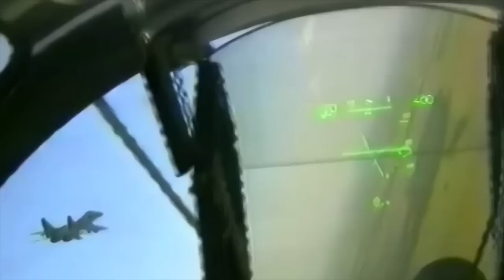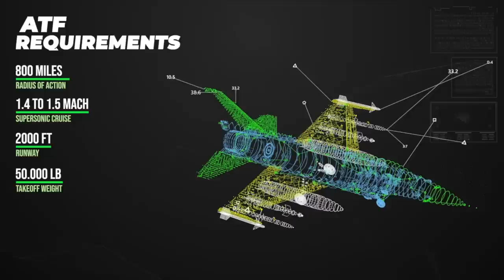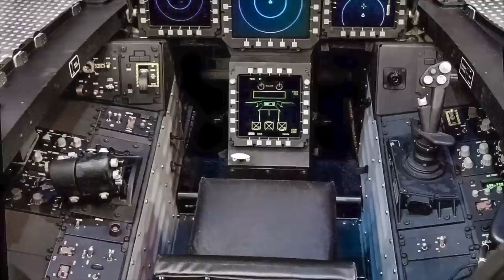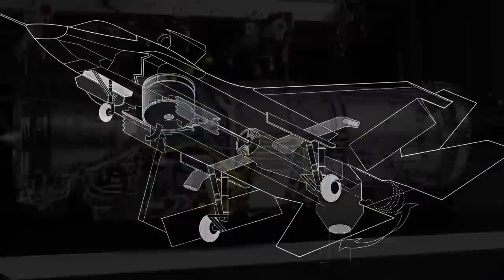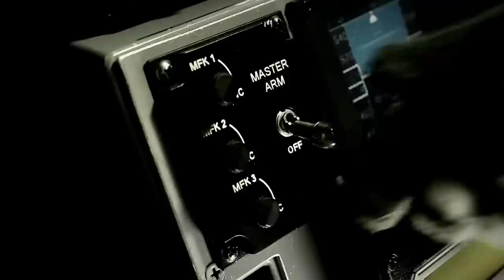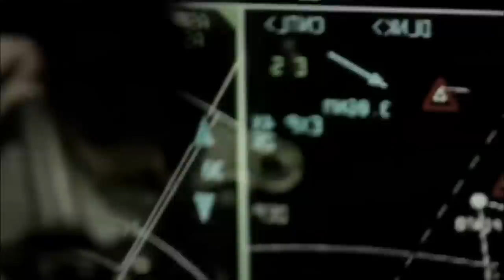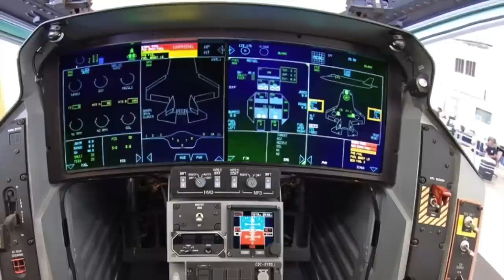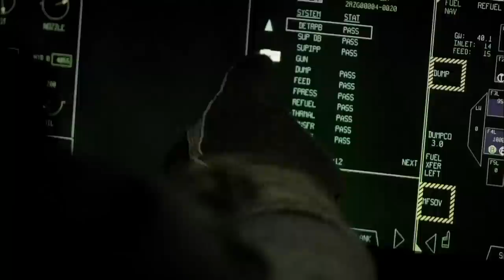F 22 Raptor And F 35 Lightning II - An Overview of Two North American Aircraft | Documentary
The F-22 Raptor and F-35 Lightning II are two of the most advanced military aircraft in the world. The F-22 Raptor is a fifth-generation fighter jet designed for air superiority and ground attack missions. It features advanced stealth technology, high-speed maneuverability, and sophisticated weapons systems.
The F-35 Lightning II is a fifth-generation fighter jet designed for multi-role missions, including air-to-air combat, air-to-ground strikes, and intelligence, surveillance, and reconnaissance (ISR) operations. It also incorporates advanced stealth technology, as well as advanced sensors and avionics.
Both the F-22 Raptor and F-35 Lightning II represent the pinnacle of modern aviation technology. They are capable of flying at supersonic speeds and are highly maneuverable, making them ideal for a wide range of missions. Whether engaging in air combat or conducting precision strikes against ground targets, these fighter jets are among the most capable aircraft in the world.

F-22 General characteristics

Crew: 1
Length: 62 ft 1 in (18.92 m)
Wingspan: 44 ft 6 in (13.56 m)
Height: 16 ft 8 in (5.08 m)
Wing area: 840 sq ft (78.04 m2)
Aspect ratio: 2.36
Airfoil: NACA 6 series airfoil
Empty weight: 43,340 lb (19,700 kg)
Gross weight: 64,840 lb (29,410 kg)
Max takeoff weight: 83,500 lb (38,000 kg)
Fuel capacity: 18,000 lb (8,200 kg) internally, or 26,000 lb (12,000 kg) with two 2× 600 US gal tanks
Powerplant: 2 × Pratt & Whitney F119-PW-100 augmented turbofans, 26,000 lbf (116 kN) thrust each dry, 35,000 lbf (156 kN) with afterburner
Performance

Maximum speed: Mach 2.25, 1,500 mph (2,414 km/h) at altitude
Mach 1.21, 800 knots (921 mph; 1,482 km/h) at sea level
Mach 1.82, 1,220 mph (1,963 km/h) supercruise at altitude
Range: 1,600 nmi (1,800 mi, 3,000 km) or more with 2 external fuel tanks
Combat range: 460 nmi (530 mi, 850 km) clean with 100 nmi (115 mi, 185 km) in supercruise
590 nmi (679 mi, 1,093 km) clean subsonic
Ferry range: 1,740 nmi (2,000 mi, 3,220 km)
Service ceiling: 65,000 ft (20,000 m)
g limits: +9.0/−3.0
Wing loading: 77.2 lb/sq ft (377 kg/m2)
Thrust/weight: 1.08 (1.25 with loaded weight and 50% internal fuel)
Armament
Guns: 1× 20 mm M61A2 Vulcan rotary cannon, 480 rounds
Internal weapons bays:
Air-to-air mission loadout:
6x AIM-120C/D AMRAAM
2× AIM-9 Sidewinder
Air-to-ground mission loadout:
2× 1,000 lb (450 kg) JDAM or 8× 250 lb (110 kg) GBU-39 Small Diameter Bombs
2× AIM-120 AMRAAM
2× AIM-9 Sidewinder
Hardpoint (external):
4× under-wing pylon stations can be fitted to carry weapons, each with a capacity of 5,000 lb (2,270 kg) or 600 U.S. gallon (2,270 L) drop tanks[254]
4x AIM-120 AMRAAM (external)

F-35 General characteristics

Crew: 1
Length: 51.4 ft (15.7 m)
Wingspan: 35 ft (11 m)
Height: 14.4 ft (4.4 m)
Wing area: 460 sq ft (43 m2)
Aspect ratio: 2.66
Empty weight: 29,300 lb (13,290 kg)
Gross weight: 49,540 lb (22,471 kg)
Max takeoff weight: 65,918 lb (29,900 kg)
Fuel capacity: 18,250 lb (8,278 kg) internal
Powerplant: 1 × Pratt & Whitney F135-PW-100 afterburning turbofan, 28,000 lbf (125 kN) thrust dry, 43,000 lbf (191 kN) with afterburner
Performance

Maximum speed: Mach 1.6 at altitude
Range: 1,500 nmi (1,700 mi, 2,800 km)
Combat range: 669 nmi (770 mi, 1,239 km) on internal fuel
760 nmi (870 mi; 1,410 km) interdiction mission on internal fuel, for internal air to air configuration
Service ceiling: 50,000 ft (15,000 m)
g limits: +9.0
Wing loading: 107.7 lb/sq ft (526 kg/m2) at gross weight
Thrust/weight: 0.87 at gross weight (1.07 at loaded weight with 50% internal fuel)
Armament
Guns: 1 × 25 mm (0.984 in) GAU-22/A 4-barrel rotary cannon, 180 rounds
Hardpoints: 4 × internal stations, 6 × external stations on wings with a capacity of 5,700 pounds (2,600 kg) internal, 15,000 pounds (6,800 kg) external, 18,000 pounds (8,200 kg) total weapons payload, with provisions to carry combinations of:
Missiles:
Air-to-air missiles:
AIM-9X Sidewinder
AIM-120 AMRAAM
AIM-132 ASRAAM
AIM-260 JATM (To be integrated)
MBDA Meteor (Block 4, for F-35B) (not before 2027)
Air-to-surface missiles:
AGM-88G AARGM-ER (Block 4)
AGM-158 JASSM
SPEAR 3 (Block 4, in development, integration contracted)
Joint Air-to-Ground Missile (JAGM)
Air-to-surface/Anti-ship missiles:
Joint Strike Missile (JSM, integration in progress)
Anti-ship missiles:
AGM-158C LRASM (being integrated)
Bombs:
Joint Direct Attack Munition (JDAM) series
Paveway series laser-guided bombs
Precision-guided glide bomb:
AGM-154 JSOW
GBU-39 Small Diameter Bomb (SDB)
GBU-53/B StormBreaker (Small Diameter Bomb II)
B61 mod 12 nuclear bomb (being certified)